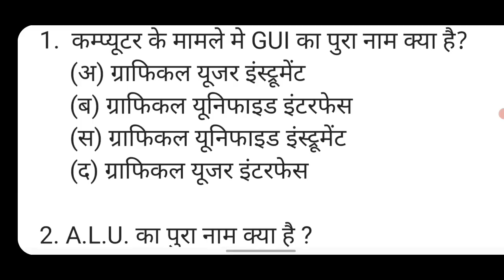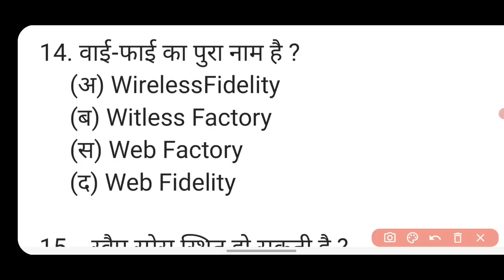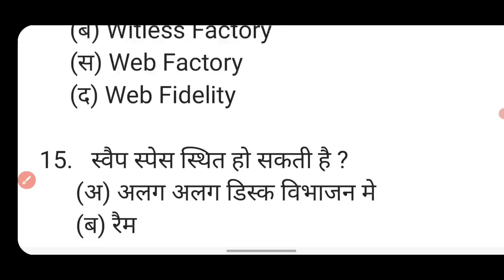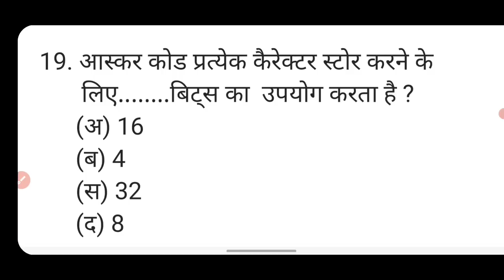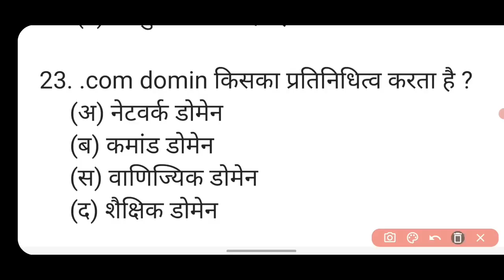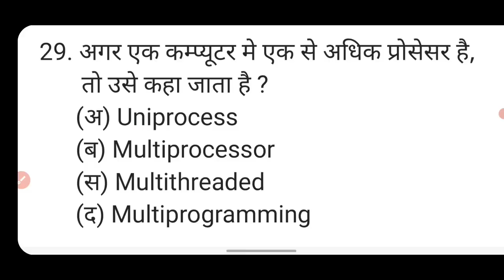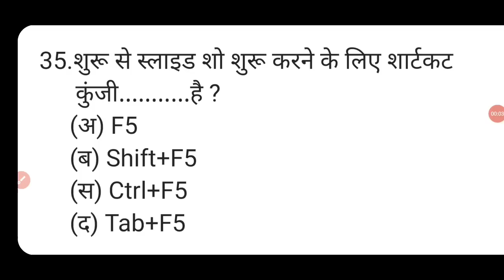22 May 2022 का पुरा पेपर देख लो, फिर पछताना ना पड़े | VMOU | RSCIT Exam Important Questions 2022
22 May 2022 का पुरा पेपर देख लो, फिर पछताना ना पड़े | RSCIT Exam Important Questions 2022 VMOU Exam Rs-Cit 22 May 2022

RSCIT EXAM 22 MAY 2022
RSCIT EXAM Important Questions RSCIT Exam Important Questions 2022 RSCIT
RSCIT Important Questions ABCD.

Rscit paper 2022 Rscit model paper 2022
Rscit model paper Rscit exam
Rscit 22 MAY 2022
Rscit Important question
Rscit important questions

Rscit 22 May 2022 Answer Key | Rscit Exam Answer Key 2022 | Rscit Paper Answer Key|

Rkcl Vmou Answer Key Rscit answer key 2022
Vmou answer key 2022
8 may 2022 answer key Today
Rscit 8 may  2022 Answer Key

Rscit 8 may  2022 answer key  Vmou kota
Rscit 22 may 2022 answer key  answer key , Answer Key 2022
Rscit 22 may 2022 answer key with solution
Rscit 22 may 2022 Exam today  answer key Today exam Rscit
Answer Key Today Rscit Exam 22 may 2022
Vmou Answer Key Today Rscit  RSCIT Exam Paper Today
RSCIT Exam 6 March 2022 Paper  Rscit Exam Today
RSCIT Paper Today